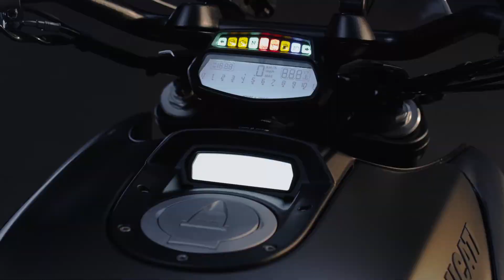Ducati Diavel Strada MY 2013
Ducati Diavel Strada, presentada en el EICMA de Milán 2012